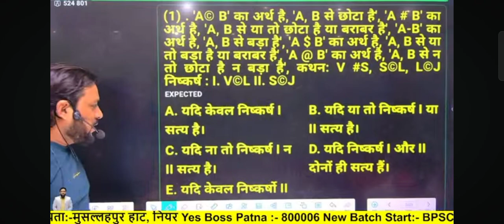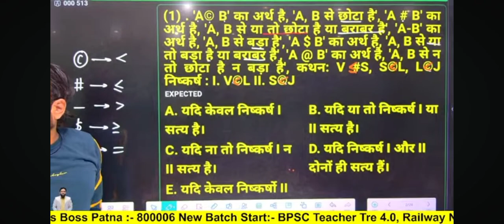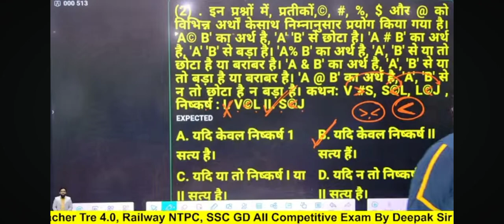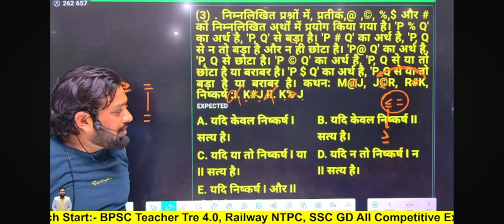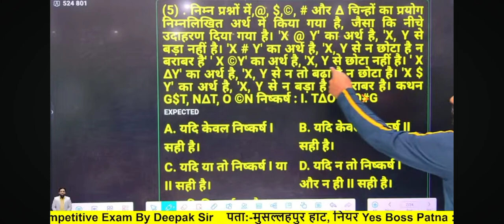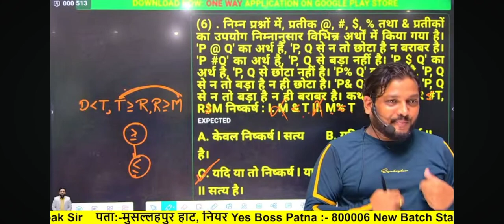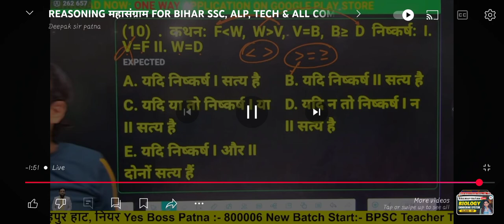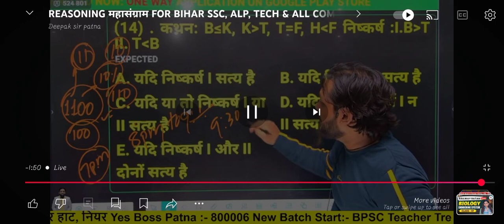dipak sir Patna 11din 11 class only live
हेल्लो दोस्तों स्वागत है आप सभी का हमारे  YouTube Channel

        ıllıllı⭐🌟 D͙e͙e͙p͙a͙k͙ s͙i͙r͙ P͙a͙t͙n͙a͙ 🌟⭐ıllıllı में

इस चैनल के माध्यम से आपको प्रतियोगी परीक्षाओं से संबंधित वीडियो और उनके नोट्स उपलब्ध कराए जाते है।
इसके साथ ही मुफ्त टेस्ट सीरीज़/crash course/सरकारी नौकरी से संबंधित सूचना/PDF  फ़ाइल और कई अन्य सुविधाएं भी उपलब्ध कराई जाती है।

📞 अधिक जानकारी के लिऐ :  Call Helpline No: 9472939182 , 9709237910
 𝐑𝐀𝐈𝐋𝐖𝐀𝐘, 𝐀𝐋𝐏 𝐓𝐄𝐂𝐇. ,𝐀𝐋𝐏 𝐍𝐎𝐍 𝐓𝐄𝐂𝐇. ,𝐒𝐒𝐂 𝐆𝐃 , 𝐁𝐈𝐇𝐀𝐑 𝐏𝐎𝐋𝐈𝐂𝐄,𝐑𝐑𝐁 𝐍𝐓𝐏𝐂,𝐑𝐑𝐁 𝐉𝐄, 𝐉𝐄,𝐈𝐓𝐈 𝐓𝐑𝐀𝐃𝐄, 𝐀𝐋𝐋 𝐂𝐎𝐌𝐏𝐄𝐓𝐈𝐓𝐈𝐕𝐄 𝐄𝐗𝐀𝐌., 𝗔𝗟𝗟 𝗕𝗜𝗛𝗔𝗥 𝗘𝗫𝗔𝗠. हमारी प्राथमिकता आपके लिए बेहतर अध्धयन साम्रगी प्रदान करने का है।📚📚हम आपको हर परीक्षा के 𝐍𝐎𝐓𝐄𝐒, 𝐈𝐌𝐏𝐎𝐑𝐓𝐀𝐍𝐓 𝐐𝐔𝐄𝐒𝐓𝐈𝐎𝐍𝐒,𝐎𝐋𝐃 𝐏𝐀𝐏𝐄𝐑,  𝐆𝐊, 𝐌𝐎𝐃𝐄𝐋 𝐏𝐀𝐏𝐄𝐑𝐒,𝐄𝐗𝐀𝐌., 𝐏𝐀𝐓𝐓𝐄𝐑𝐍, 𝐒𝐘𝐋𝐋𝐀𝐁𝐔𝐒,𝐀𝐋𝐋 𝐓𝐘𝐏𝐄𝐒 𝐓𝐄𝐒𝐓 𝐒𝐄𝐑𝐈𝐄𝐒 के साथ हम 𝐄𝐗𝐀𝐌.की तैयारी की  करवाते हैI